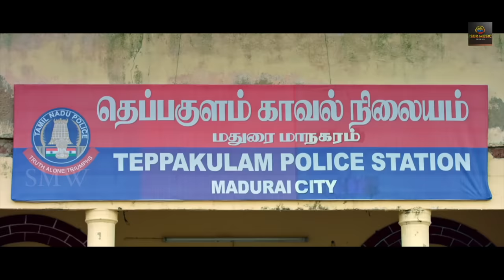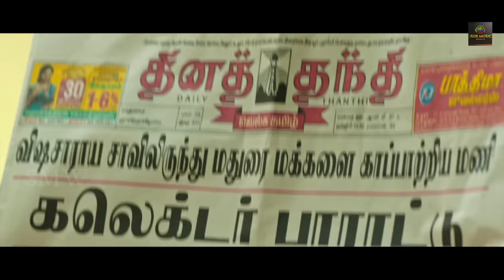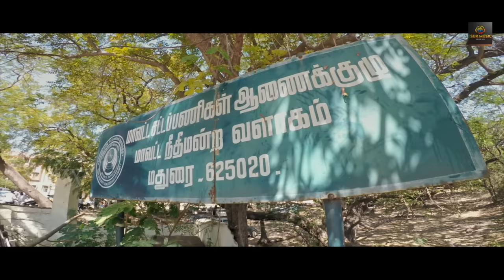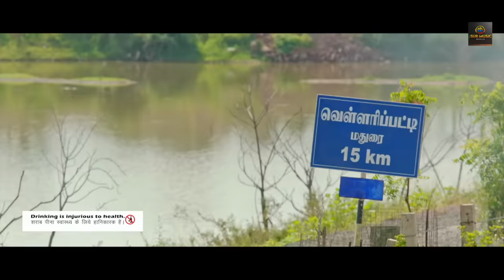Maduraikand" South Hindi Dubbed Full Movie - Harikumar, Madhavi Latha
Maduraikand 2 Dubbed From Madurai Manikkuravar Cast & Crew :-
Movie Name : Madurai Manikkuravar
Starcast : Harikumar, Madhavi Latha
DOP: T.Shankar
Editing: V.T.Vijayan, Ganesh Baabu.SR
Stunt : Jaguar Thangam,  Vijay Jaguar
Director : K Raja Rishi
Producer : Surinder Yadav G.Kalayappan
Banner : Kalayappa Pictures
Creative Head : Mahendra Yadav